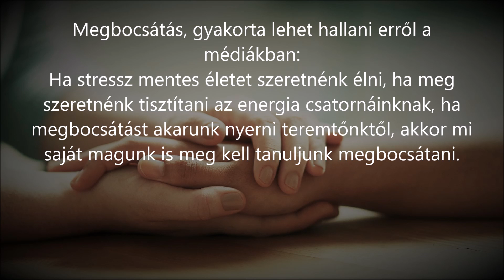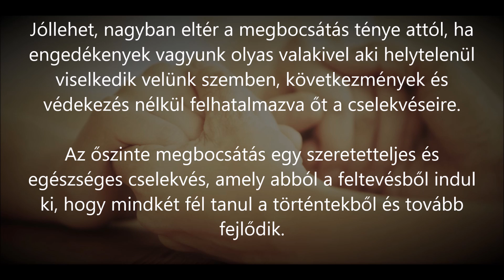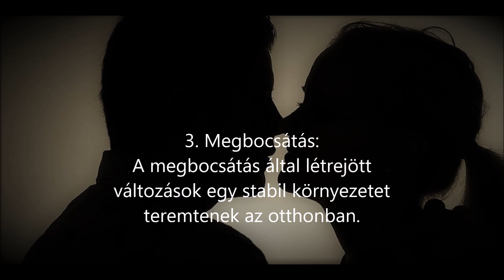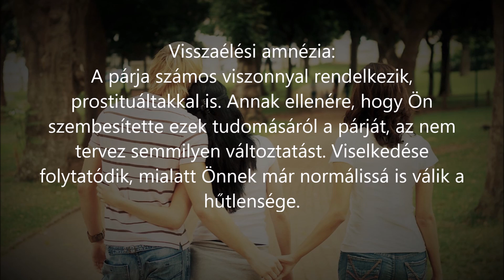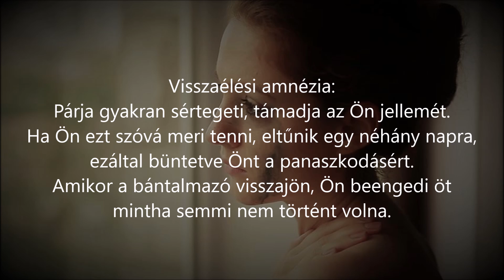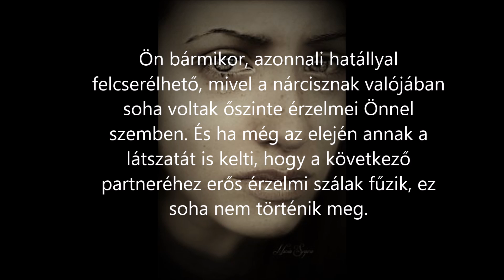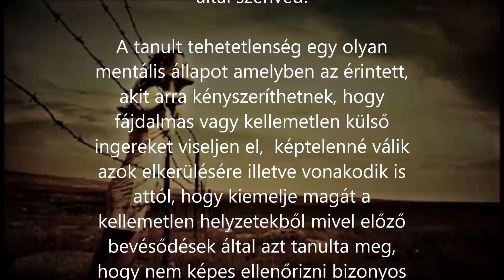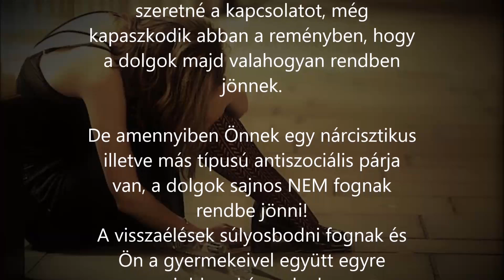Nárcisztikus visszaélés megbocsátása és a visszaélési amnézia